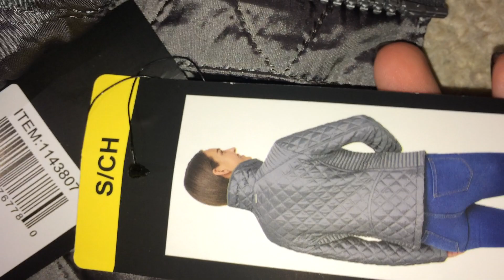женская легкая стеганая куртка Marc New York (демисезон)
Marc New York Ladies' Quilted Jacket
Andrew Marc